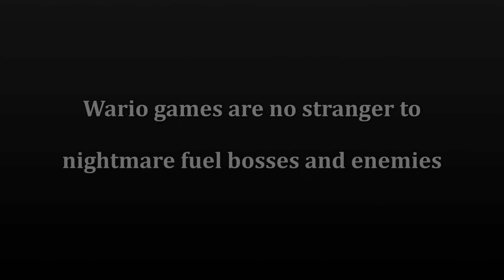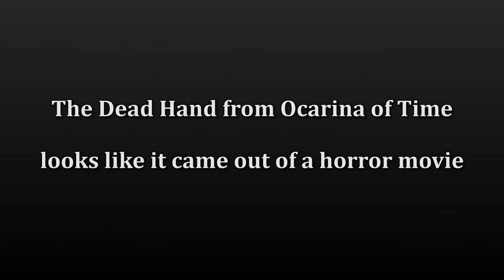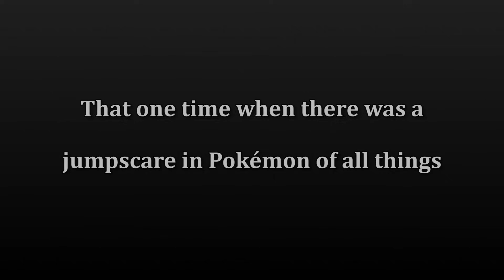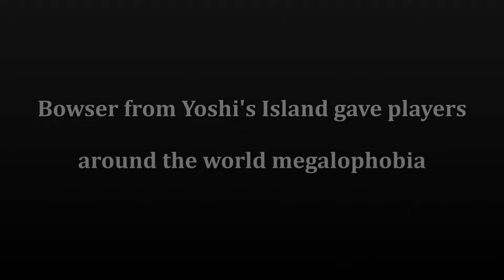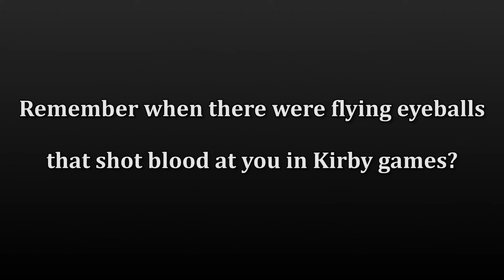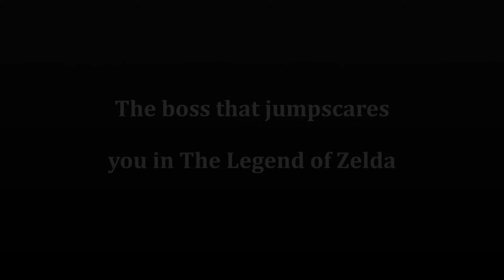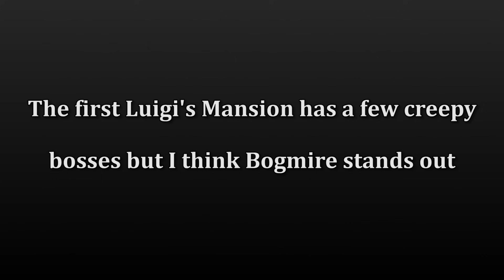The Scariest Nintendo Bosses of All Time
Let's look at the most scary and creepy bosses from Nintendo's history.

1080p 60fps Gameplay recorded and edited by Nintendo Unity.

Bosses
Spoiled Rotten - Wario Land 4
Winter Windster - Wario World
Giratina - Pokémon Platinum
Giygas - EarthBound
Nightmare - Metroid Fusion
Blizzeta - The Legend of Zelda: Twilight Princess
Bogmire - Luigi's Mansion
Kingfin - Super Mario Galaxy
Ruined Dragon - Super Mario Odyssey
Mad Jack - Donkey Kong 64
Zero - Kirby's Dream Land 3
Zero Two - Kirby 64: The Crystal Shards
Dead Hand - The Legend of Zelda: Ocarina of Time
Baby Bowser - Super Mario World 2: Yoshi's Island